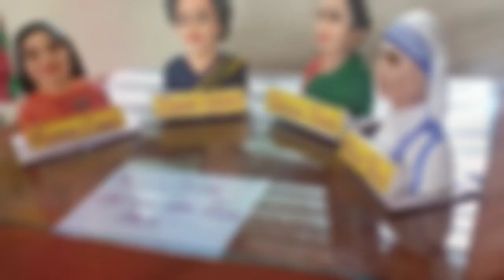𝐊𝐚𝐧𝐧𝐚𝐝𝐚 𝐑𝐚𝐣𝐲𝐚𝐮𝐭𝐬𝐚𝐰𝐚 𝐀𝐚𝐰𝐚𝐥𝐚 𝐇𝐞𝐣𝐞 𝐑𝐚𝐢𝐜𝐡𝐮𝐫